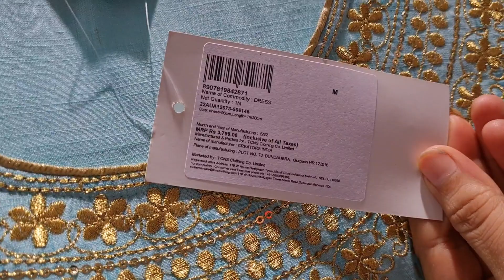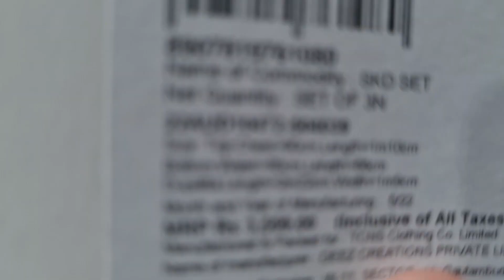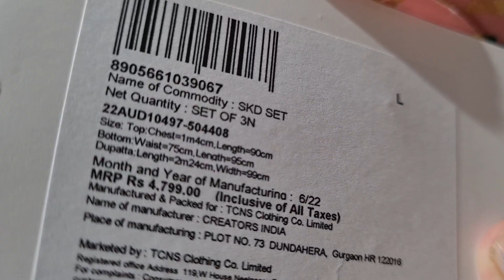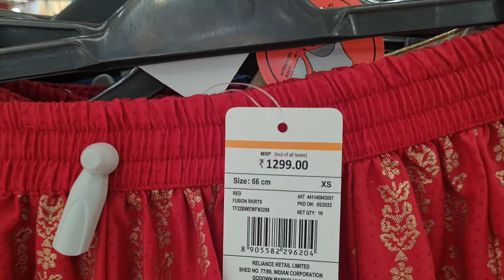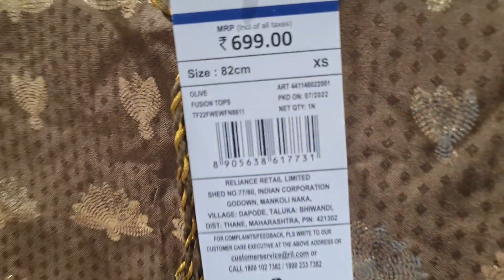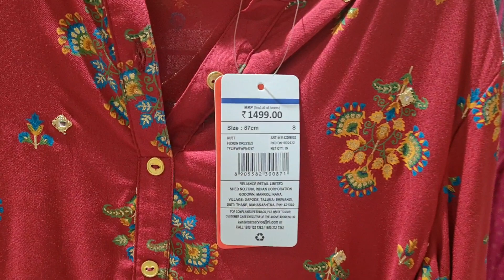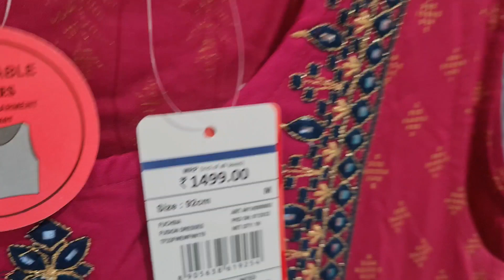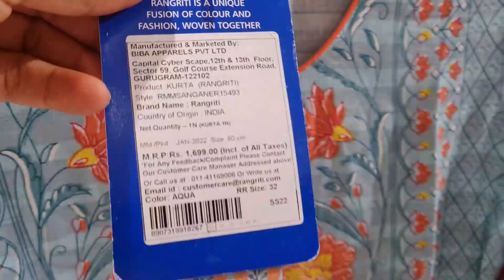Reliance trends/ New festival and party wear dress 👗/ethnic wear kurtis, suits ,skirt and tops 👌